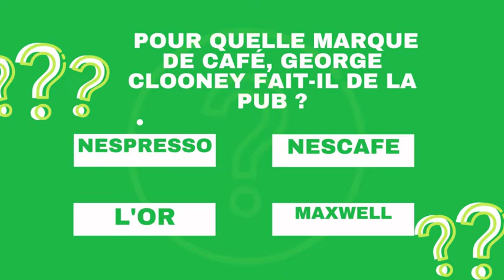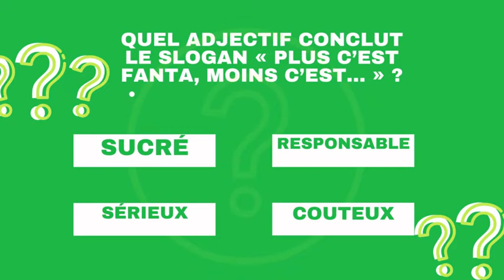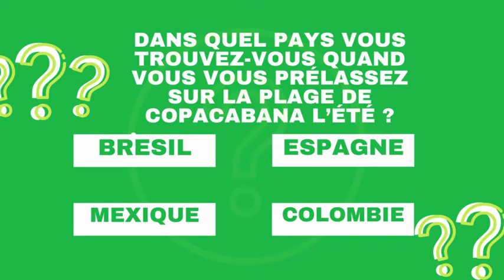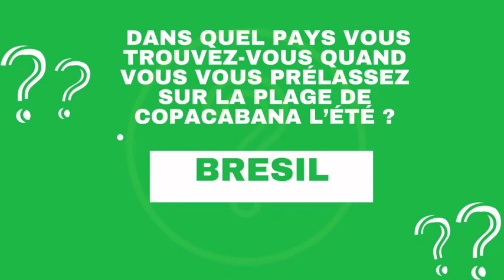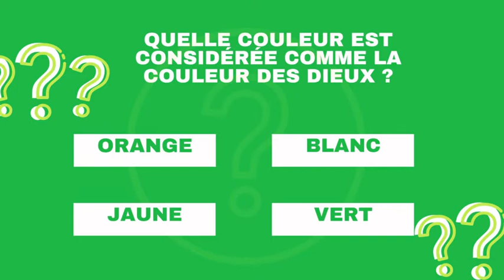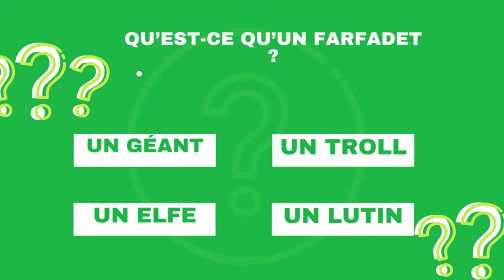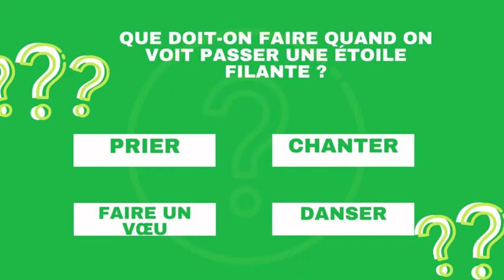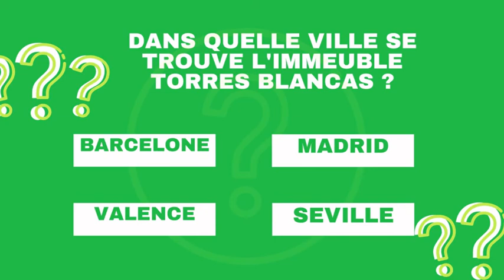QUIZZ CULTURE GENERALE :IMPOSSIBLE DE FAIRE UN SANS FAUTE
.testez encore votre culture générale avec ce super quizz .

Testez vous avec ce quiz de 20 questions !

Bonne chance et amusez vous bien